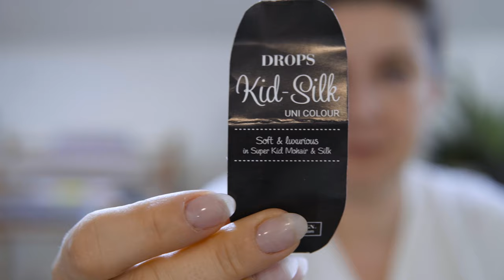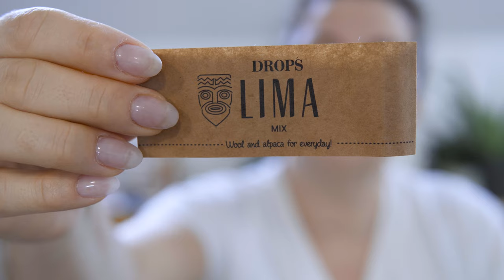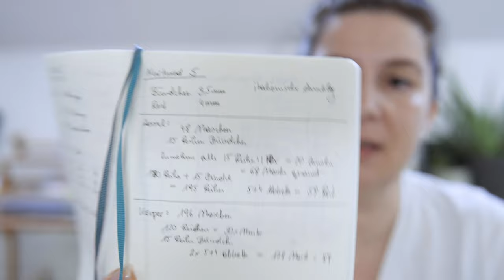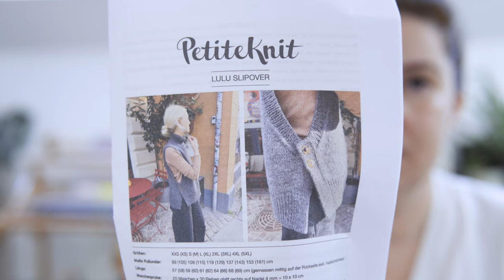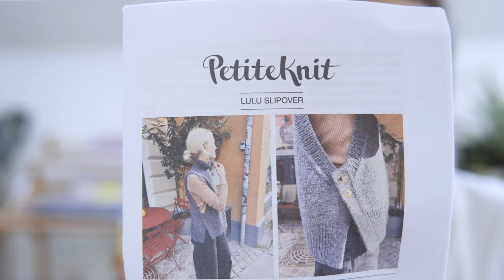Strickpodcast EP 09 - Nurtured die 6te 🤪, Umma Cape und Auftrennung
In diesem strickpodcast: 6ter Nurtured Sweater und das tolle Umma Cape in the making.
Und warum ich einiges auftrenne...

Hier dreht sich alles um Fasern - färben, spinnen, stricken & weben

Ich bin Christina und möchte Euch ein Stück bei Euren Handarbeiten mit meinem strickpodcast begleiten.
Sofern im Video oder hier nicht anders erwähnt sind alle von mir genannten Produkte selbst gekauft.
Ich versuche so weit möglich alle im Podcast genannten Anleitungen, Materialien & Werkzeuge zu verlinken bzw. hier zu erwähnen.

Wenn dir gefällt was ich zu zeigen habe wäre ein 👍🏼 oder ein Abo von dir ganz toll.

Wolle: Drops Lima Blush MIX

Wolle: Drops Nord Mix Farbe: 04
Drops Kid Silk Farbe: 10

Lang Yarns Frida